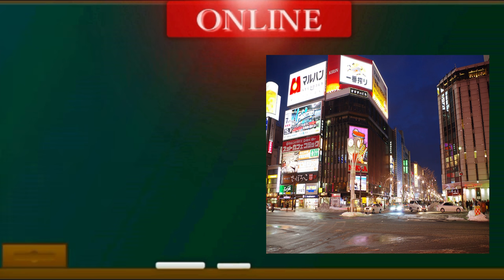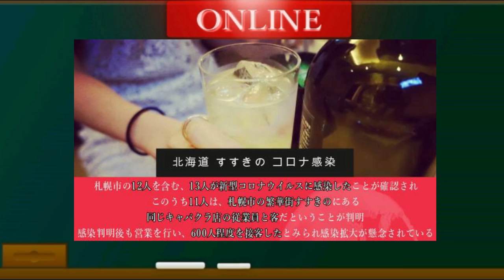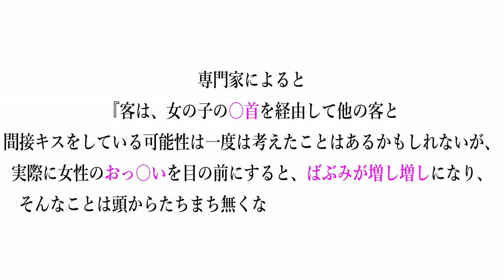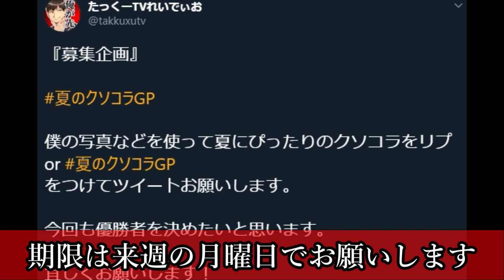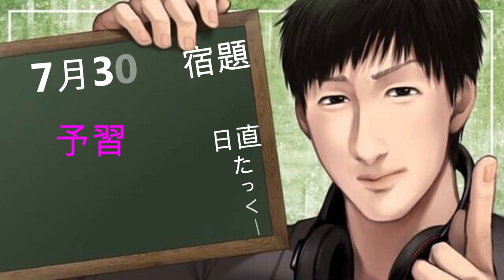【乳首クラスター】とんでもない経路で感染クラスターが発生・・・【感染者600人】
なんかいつもより編集手こずりました。理由は、、、お察しください
編集・概要欄アノン